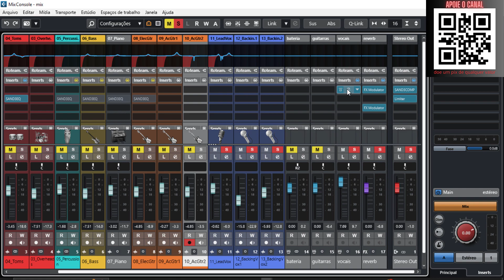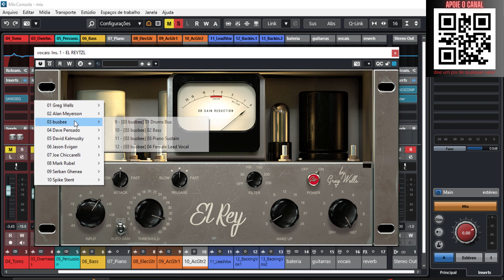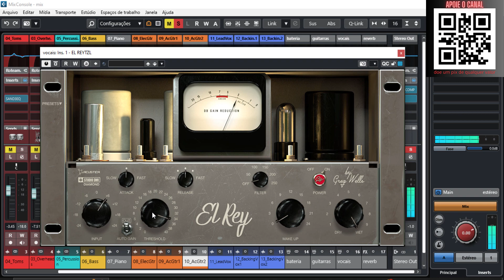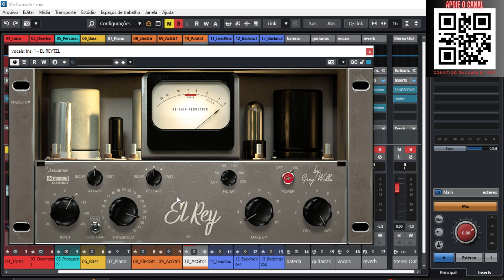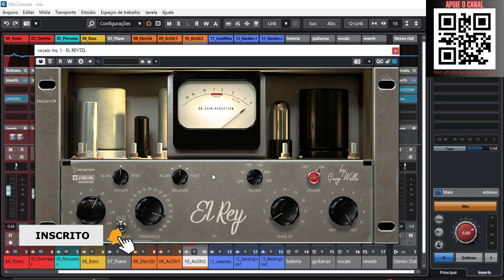EL REYT (Acqua)